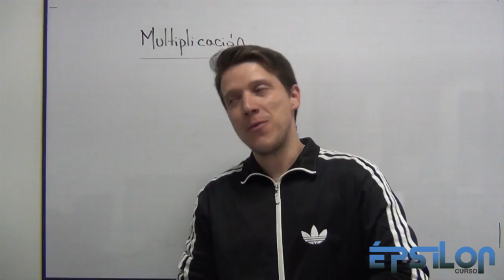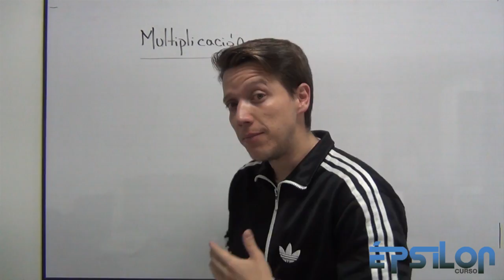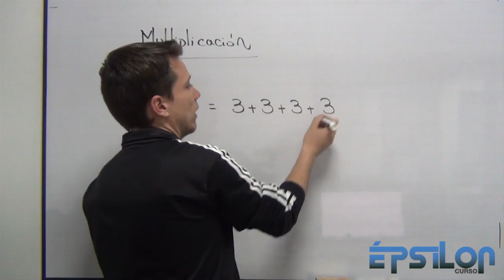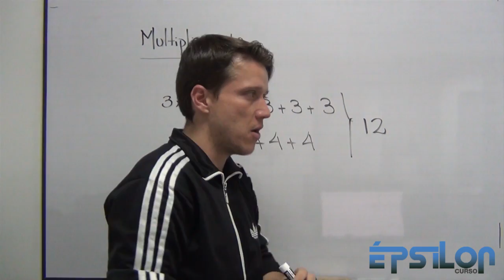¿Qué es la MULTIPLICACIÓN?